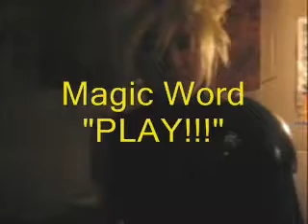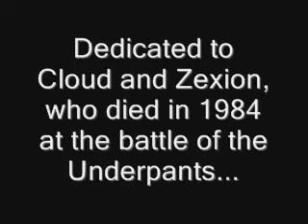Final Fantasy Play House "the perfect fantasy"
it's perfect, Zexion and Cloud  has a feirse battle!